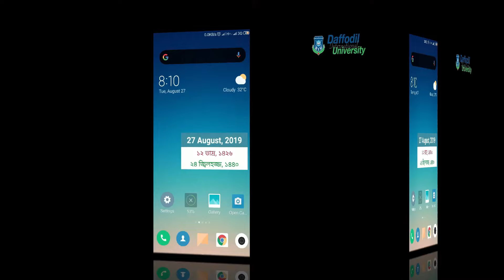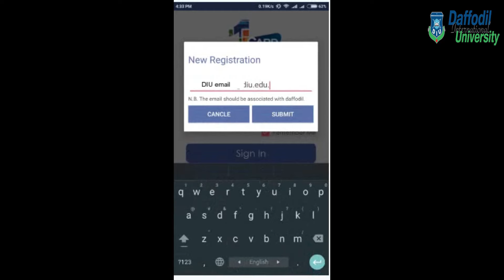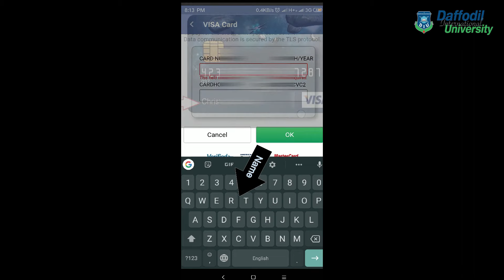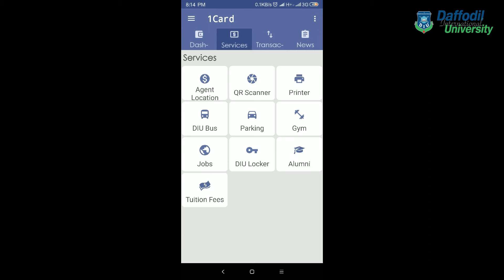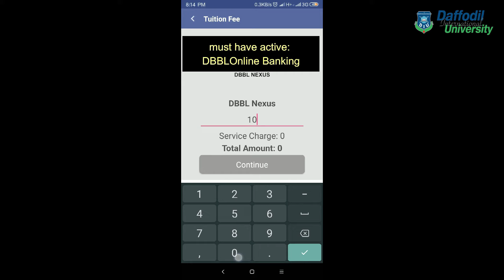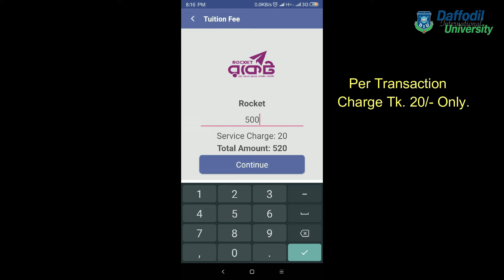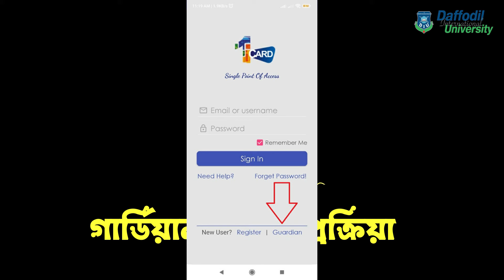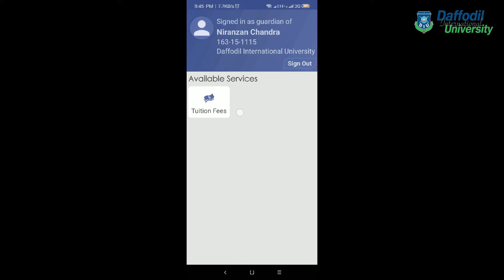DIU 1card Payment Guideline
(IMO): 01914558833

1Card:
Our enterprise 1-Card solution provides unifies permissions, credentials, payments, and security across your entire campus. Core technology streamlines system management, integrates data between systems through our data management engine, and manages financial transactions. Our credential management system provides ID management,Tuition Fee Photocopy, Printing & Scanning Service, Canteen Bill Management Service, Mobile Recharge Service (Top up), Gym Management Service, Bus Fare Management,Parking Management, 1Card Recharge Service, SMS Notifications Service, Alumni Management System. Our customized solutions provide a single point of access to campus life.

Tuition Fees Payment Service
- Pay tuition fees, document fees and any other fees through 1card app.
 - Make canteen payment through 1Card Dpay or QR payment service.
 - Transaction history is available in 1card app

This video contains only original or copy right free content created by us.
No copyrighted material or infringements are present.
Your support is appreciated.
All content on the "abc Bangla 24" channel is protected by copyright.
Reproduction or use of any materials without permission is prohibited.
Your respect for our intellectual property is appreciated.